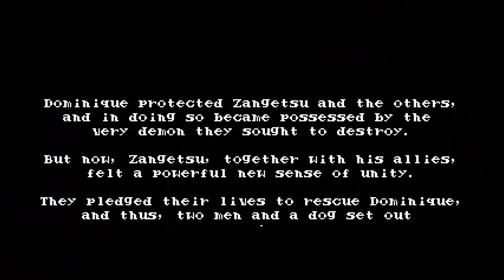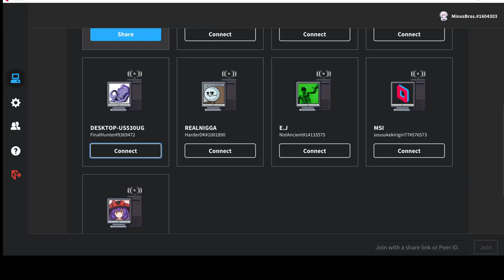Abaddon All Hope - Bloodstained Curse of the Moon Co-Op [2]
Finishing up the first campaign rather quickly, so we check out the second playthrough with new routes and tougher bosses.